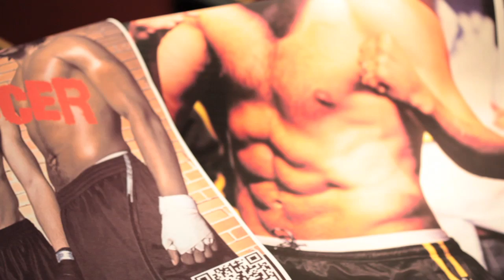CAMCO Boxer Night and Fashion Show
Over 400 students and 12 organizations attended the Texas State CAMCO Boxer Night and Fashion Show to spread awareness of testicular cancer. Visit UniversityStar.com now to see the video.  Produced by Peter Titus for The University Star